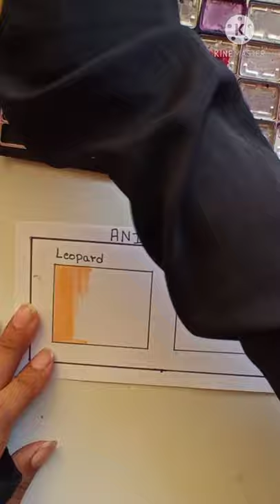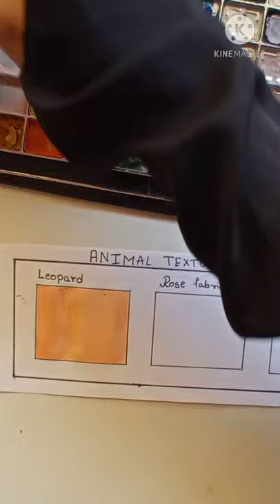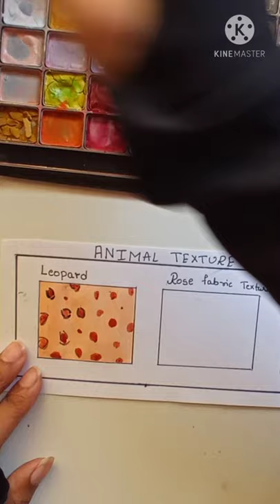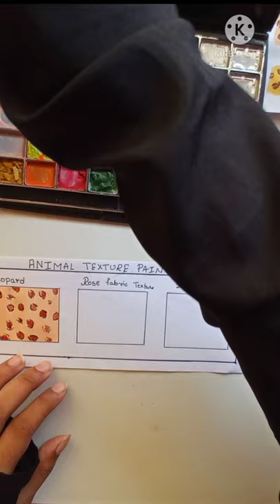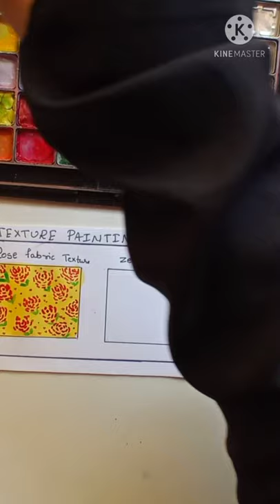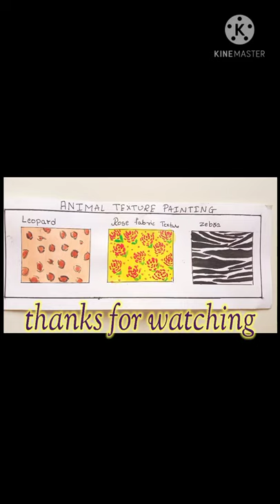Animal texture painting🎨 (easy method) for fashion sketching students, illustration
animal fabric texture
leopard🐆
rose 🌹fabric texture
🦓zebra.

Create your own pattern and try to 🎨paint.